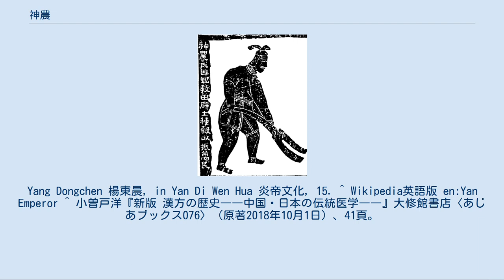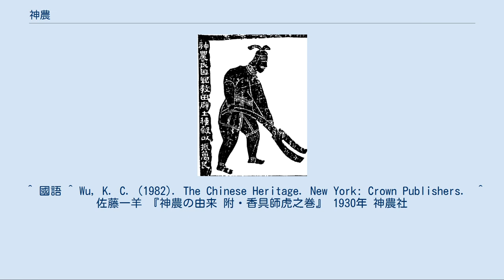神農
神農 神農 神農（しんのう）、炎帝神農（えんていしんのう）は、古代中国の伝承に登場する三皇五帝の一人。
人々に医療と農耕の術を教えたという。
神農大帝と尊称されていて、医薬と農業を司る神とされている。
薬王大帝（やくおうたいてい）、五穀仙帝（ごこくせんてい）とも。
 神農は医療と農耕の知識を古代の人々に広めた存在であると伝承されており、その名は最古の本草書『神農本草経』（しんのうほんぞうきょう）の書名にも冠され残されている。
 伝説によると神農は、木材をつかって農具をつくり、土地を耕作して五穀の種をまき、農耕をすることを人々に伝えた。
また、薬となる植物の効用を知らせたとされる。
そのために薬草と毒草を見極めようと神農はまず赤い鞭（赭鞭）で百草（たくさんの植物）を払い、それを嘗めて薬効や毒性の有無を検証した。
神農の体は頭部と四肢を除き玲瓏透明で、内臓が外からはっきりと見えたという。
もし毒があれば内臓が黒くなるので、そこから毒が影響を与える部位を見極めたという。
その後、あまりに多くの毒草を服用したために、体に毒素が溜まってしまい、最終的には罌子（ケシ）を服用したとき亡くなったという。
四川省に伝わる民間伝承では「断腸草」という草を嘗めたのが最後で、腸がちぎれて死んだともされる。
 『淮南子』に、「古代の人は、（手当たり次第に）野草、水、木の実、ドブガイ・タニシなど貝類を摂ったので、時に病気になったり毒に当ったりと多く苦しめられた。このため神農は、民衆に五穀を栽培することや適切な土地を判断すること（農耕）。あらゆる植物を吟味して民衆に食用と毒草の違い、飲用水の可否（医療）を教え、民衆に知識を広めた。まさにこのとき多くの植物をたべたので神農は1日に70回も中毒した」とある。
 本草学の始祖であるという伝説的な存在であることから、本草学の書物には「神農」という名を含んだ書名の存在したことが見られるが、その古い時代のものの多くは散逸して残存しているものは少ない。
 『周易』繋辞伝下に、「伏羲が没すると神農が治めた。神農は木を加工して農具を作り、農具のメリットを民衆に教え広めた。これは「益」という卦を参考にしたのだろう。
また神農は昼に市場を開き、民衆を呼びよせた。
市場ではあらゆる商品が集まり、人々が交易して帰ると、それぞれは望む物を手に入れていた。
これは「噬嗑（ぜいごう）」という卦を参考にしたのだろう」とある。
 神農の時代に物々交換などの交易をする市場や店がはじめて出来た、とする伝説も『潜夫論』にあり、『十八史略』などでも「人をして日中に市をなさしめ交易して退く」とある。
 漢代に五行説が流行するとともに南の方角を示す炎帝と神農とが同一視されるようになり、古代中国の帝として歴史書などに記されている。
 神農は初代炎帝ともされる。
初代炎帝は、古代中国の王で、姓は姜。
120歳まで生き、長沙に葬られたといわれている。
もしくは陳に置いていた都を魯に移し、140年間在位したとも伝えられている。
『帝王世紀』には五弦の琴を発明し、また伏羲の作った八卦を2段に重ね、さらに研究して8x8の六十四の卦を作ったとある。
神農の末裔たち炎帝神農氏は黄帝との衝突ののち合併・融合した。
この子孫が後の漢族とみなされている。
西晋代に至ると西周以前に漢水流域に居住していた農耕部族の歴山氏と同一視されるようになった。
 伝説では炎帝と黄帝は異母兄弟であり、『国語』には、炎帝は少典氏が娶った有蟜氏の子で、共に関中を流れる姜水で生まれた炎帝が姜姓を、姫水で生まれた黄帝が姫姓を名乗ったとある。
また『帝王世紀』には、神農は、母が華陽に遊覧の際、龍の首が現れ、感応して妊娠し姜水で産まれ、体は人間だが頭は牛の姿であった。
火の徳（木の次は火であること、南方に在位すること、夏を治めること）を持っていたので炎帝とも呼ぶ。
とある。
 炎帝神農氏は8代、都を陳（ちん）に置き、530年間（『十八史略』では520年間）続き、炎帝の号を7代にわたって使用したと伝えられている。
その後、黄帝の治世がつづいたということになっている。
 神話伝説に登場する神のなかにも、炎帝神農氏の子孫・末裔であると語られる存在が多くいる。
 中国国民党の政治家で中国古代史に深い造詣があった呉国楨（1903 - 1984年）は、その論文の中で炎帝の「炎」と、彼の伝えたと信じられている焼畑農業の炎との関係を論じている。
 医薬の祖である点から、漢方薬業者...